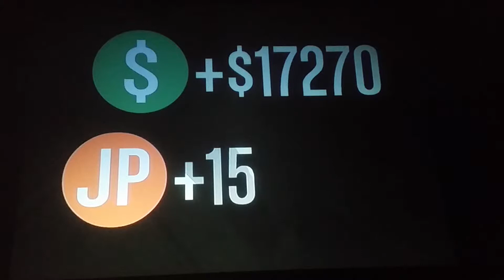GTA 5 Online: FUNNY MISSION/HEISTS MOMENTS